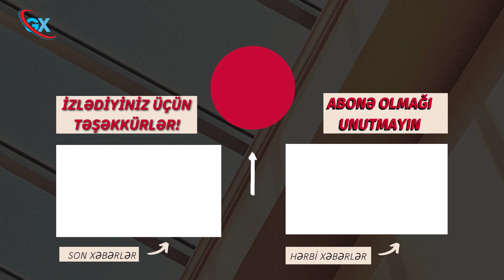Sülhməramlılar Qarabağa 14 ölkənin kəşfiyyatını buraxıb! Rusiya muharibə istəyir !!!